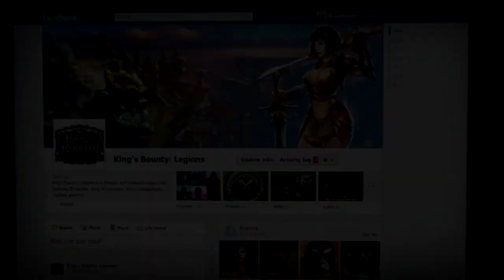King's Bounty: Legions iPhone/iPad release tailer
Now that it has built a loyal following on Facebook and topped the charts at Kongregate, King's Bounty: Legions is ready to go on the move with a new version designed specifically for the iPad.

Nival, developers of critically acclaimed Blitzkrieg and Heroes of Might & Magic V, brings the classic turn-based strategy game to iOS on August 21, 2012! Raise mighty fantasy armies and complete challenging quests in pursuit of glory. Then, if you think you are ready, challenge your friends to combat and prove whose legions are truly the mightiest - for the first time in history of the franchise!

King's Bounty Legions on iPad
"Cross-platform games are the future of gaming industry and we're proud to be first company to release first real 3D cross-platform strategy" - noted Sergey Orlovskiy, CEO of Nival. "We've launched King's Bounty: Legions on Facebook a year ago and very pleased with positive response from gamers and results we've achieved so far".

More than a one million people are enjoying King's Bounty: Legions every month. The King's Bounty franchise has been a hit with strategy gamers for over 20 years. Nival has remained faithful to the core ideas of the beloved series, giving you fantastic creatures and mighty spells to guide through tactical combat on a hex grid - wise allocation of resources and knowing the strengths and weaknesses of your troops will decide who wins and who loses.

You can play King's Bounty: Legions on Facebook and then continue your quest on iPad thanks to cross-platform accounts and multiplayer. Switch between platforms as you wish and play whenever you like.

With console-quality graphics on your iPad, King's Bounty Legions is sure to please fans of turn-based strategy games.

King's Bounty: Legions puts players in the role of a young warlord, who gains experience while commanding troops from four distinct factions on the battlefield.

With more than 40 unique units, players can customize armies to match their preferred  approach to combat; especially as each character class may have distinct advantages over others in the turn-based battle system.